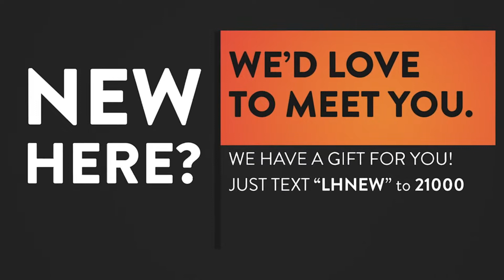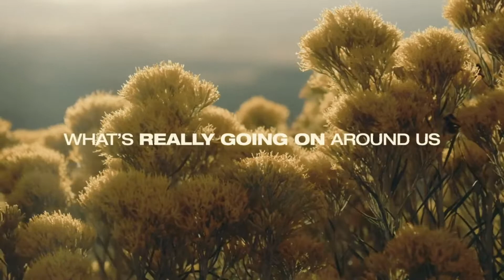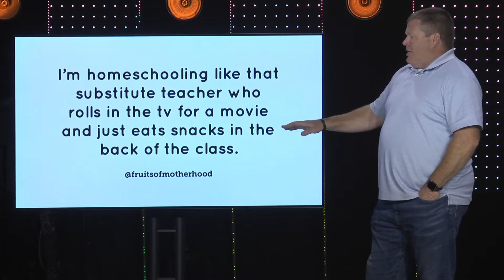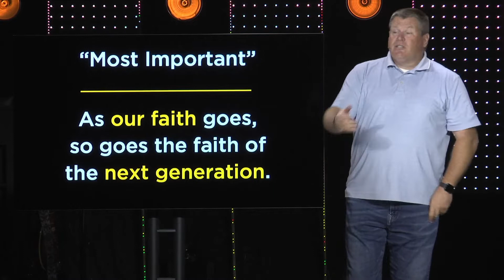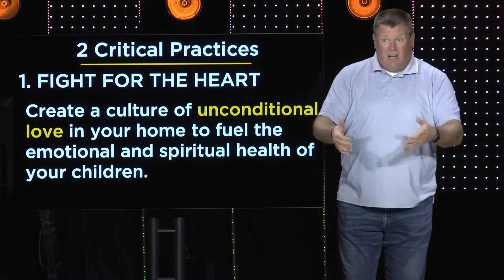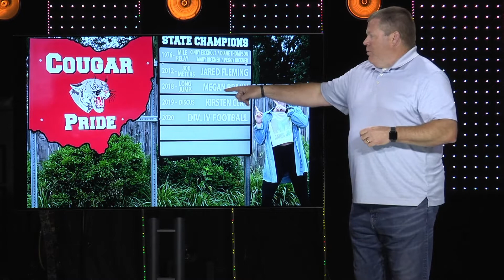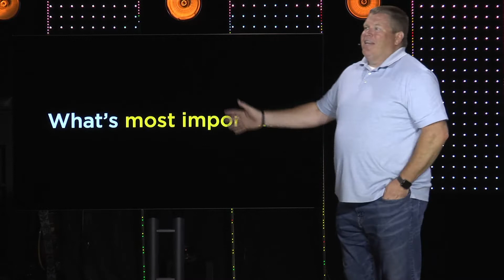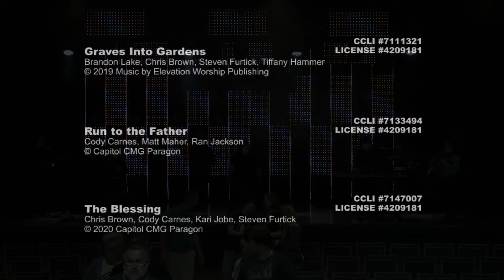07.11.21 // HEAVEN & HELL & EVERYTHING IN BETWEEN // Parenting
What's really going on around us involves more than what is seen. Actuality is difficult to perceive. There's an ongoing conflict between two forces contending within two realms shaping our singular reality.
Find out more as we conclude our series, "Heaven & Hell & Everything In Between!"